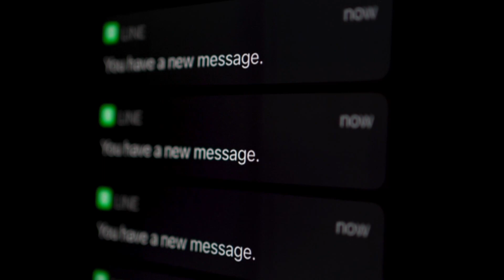THE POLYFLY MORNING SHOW WAKEYOBITCHASSUP 😭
@KARDIELRICHx @POLYFLY.TV @POLYFLYPODCAST @THEPOLYFLYSHOW THEPOLYFLYSHOW.com NEOMONEYPODCAST.com Kardielrich.com